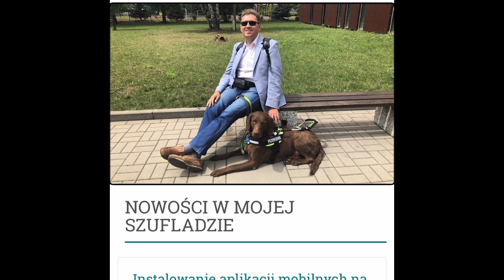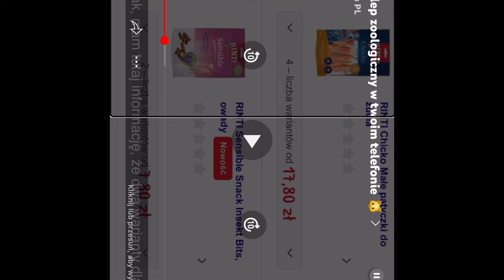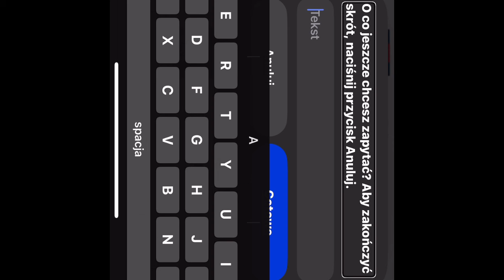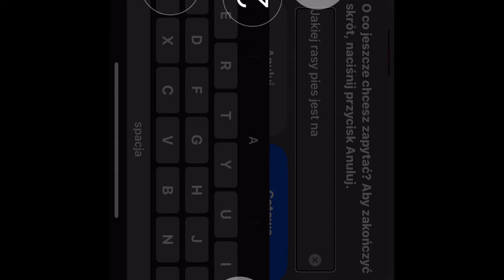iPhone i opisywanie grafik jednym gestem 🤏🏻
W serwisie AppleVis Aaron Ramirez  opublikował skrót, który umożliwia opisanie obrazu widocznego na ekranie urządzenia mobilnego za pomocą tylko jednego gestu. W niniejszym nagraniu demonstruję jak ten skrót działa z czytnikiem ekranu VoiceOver. Wg mnie jest to dotychczas najfajniejsze połączenie Skrótów Apple i sztucznej inteligencji od OpenAI.

Cały wątek w serwisie Applevis poświęcony temu skrótowi możecie poczytać klikając w poniższe łącze.
Aktualizacja: Napisałem skrót, aby ułatwić uzyskiwanie opisów obrazów i zrzutów ekranu. Teraz wspierany przez nowy GPT4O!

Dokładny opis, jak należy skonfigurować skrót Aaron Ramirez opublikował na swojej stronie:
Describe Images: AI-Powered Image Descriptions

Obie powyższe strony są po angielsku, ale możecie skorzystać z systemowej opcji tłumaczenia w Safari lub przetłumaczyć je za pomocą wtyczki o której pisałem tutaj.

A przetłumaczony przeze mnie skrót możecie pobrać klikając w poniższy link z poziomu waszego urządzenia mobilnego: